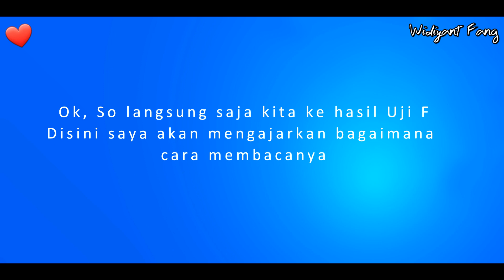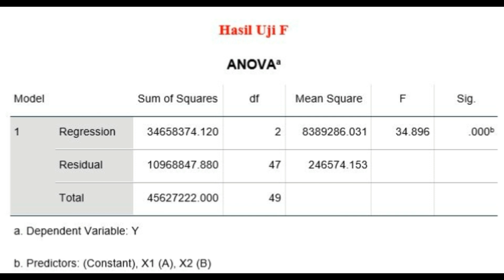Apa itu Uji F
Uji F adalah disebut juga sebagai simultan, artinya menunjukkan apakah semua variabel bebas atau yang kita kenal sebagai X mempunyai pengaruh secara bersama-sama terhadap variabel terikat.

Semua variabel independen dikatakan memiliki pengaruh terhadap variabel dependen, jika nilai signifikansinya lebih kecil dari 0,05
atau yang kita kenal Y.

Ok, So langsung saja kita ke hasil Uji F.
Disini saya akan mengajarkan bagaimana cara membacanya